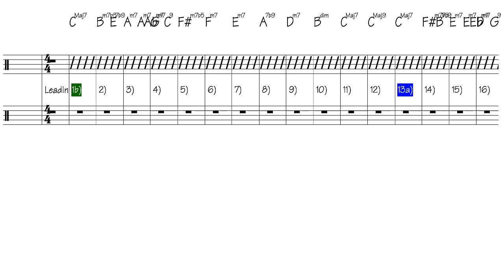FREE | DRUMLESS | JAZZ | BACKING | TRACK | SLOW | 90 BPM